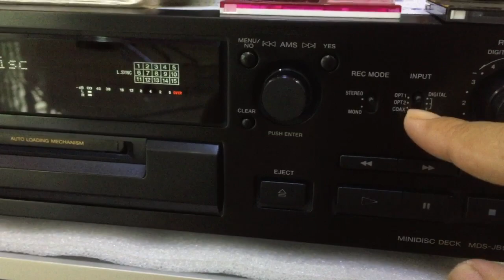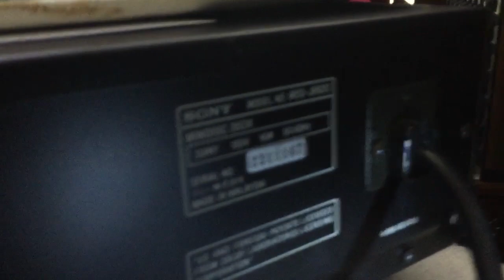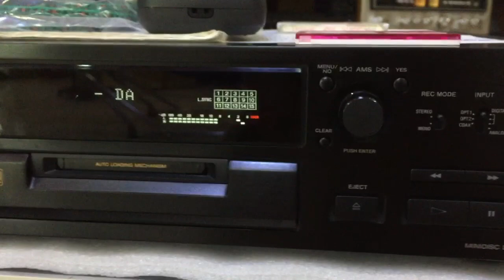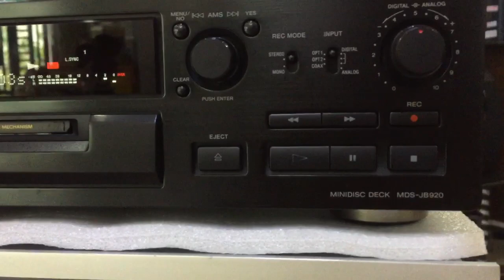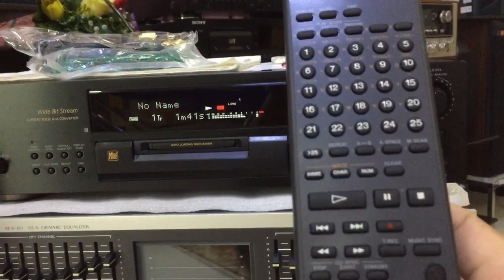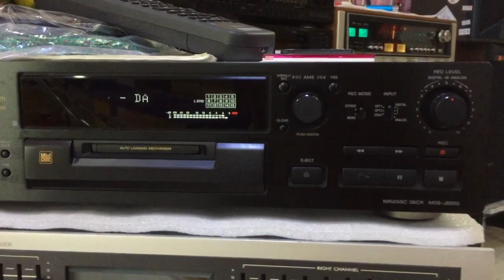Sony JB920 (giá 6t5) gửi bác Lạng Sơn:làm giải mã DAC nghe nhạc mạng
Thái Sơn - Chuyên giải mã nghe nhạc DAC DAT MD CD
Địa chỉ: 19b, đường số 8, Khu dân cư Hồng Phát, F. An Bình, Q. Ninh Kiều, TP. Cần Thơ.
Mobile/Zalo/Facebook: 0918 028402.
Sử dụng giải mã rời (DAC, MD, DAT, CD) để chuyển tín hiệu số (digital) sang tuần tự (analog), âm thanh sẽ được cải thiện khi bạn nghe nhạc mạng từ Youtube hoặc các nguồn phát khác (kết nối qua cổng cáp quang của Tivi với đầu giải mã). Nghe hay như các đầu CD xịn có giải mã (như TDA1541) nhưng rẽ hơn và nguồn nhạc Internet phong phú hơn nhiều.
Vì sao cần giải mã? Tất cả các file nhạc mà chúng ta nghe (mp3, mp4, wav, flac, từ cd,...) đều là dạng số (digital, tín hiệu 0-1 ), trong khi các amply đa phần nhận tín hiệu tuần tự (analog - hình Sin, dùng jack bông sen/RCA) vì vậy phải cần 1 bộ chuyển đổi từ digital (D) sang analog (A), còn gọi là DA hay DAC - Digital to Analog Converter.
Bạn có thể sử dụng dây jack tai nghe (dây có 1 đầu 3.5 và 2 đầu bông sen RCA) để gắn trực tiếp từ tivi vào amply là nghe được rồi, tuy nhiên âm thanh không đủ chi tiết do bộ chuyển mã có sẵn trên Tivi (hoặc điện thoại, laptop) đã lược bỏ bớt tín hiệu. Nôm na như dịch từ tiếng Anh sang tiếng Việt, bác nào ngoại ngữ giỏi thì bản dịch đọc nghe mượt mà êm tai hơn :)
Các bộ giải mã High-End rất đắt tiền, tuy nhiên mình có thể tận dụng các đầu MD/DAT để làm bộ giải mã rời.
Cách sử dụng:
+ Từ Tivi: Nối đầu ra cổng cáp quang trên tivi (Optical Out) với đầu vào trên bộ giải mã (Optical In). Đầu ra Analog out (jack bông sen/RCA) trên đầu giải mã vào Amply là xong (nghe từ Youtube hoặc usb cắm vào Tivi đều được)
+ Từ các CD cỏ vài trăm k (miễn có cổng Optical/Coaxial out) để chuyển tín hiệu qua đầu giải mã là nghe cũng hay như các đầu CD xịn
+ Từ các TV box (có cổng Optical/Coaxial out)
+ Từ các bộ bluetooth (có cổng Optical/Coaxial out) kết nối điện thoại, ipad.. qua bluetooth